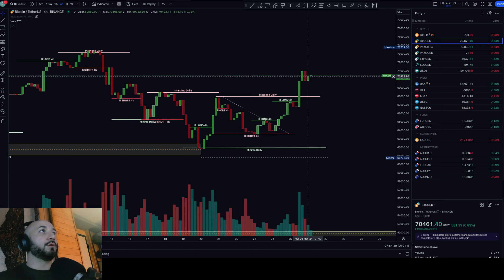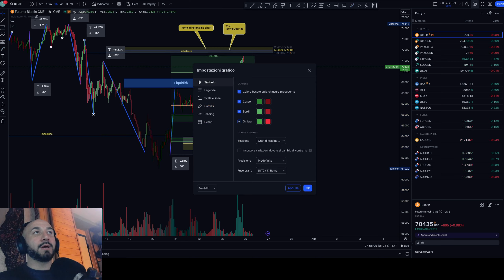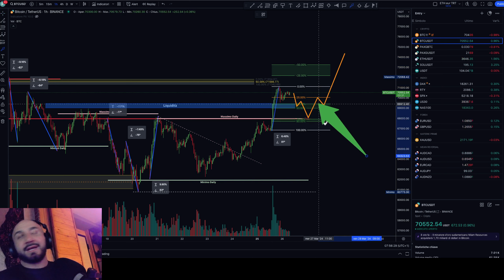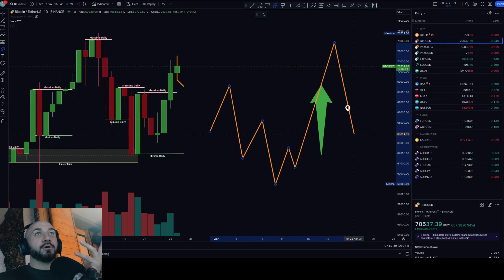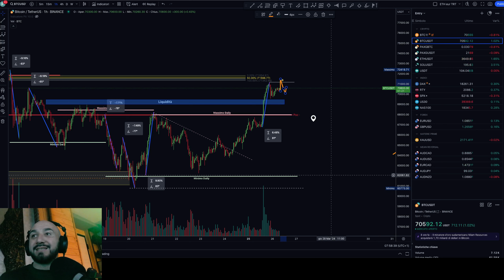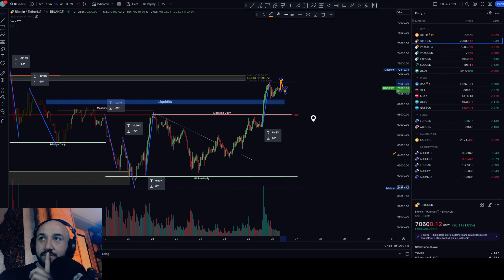🚨BITCOIN non provare a fare questo movimento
Video analisi di BITCOIN e del movimento di prezzo.
Studiamo come fare TRADING con video specifici ogni settimana.
LEGENDA termini usati nel video:
B SHORT D:  Breakout SHORT Time Frame Daily
B LONG D:  Breakout LONG Time Frame Daily
B SHORT 1h:  Breakout SHORT Time Frame 1h

Riassunto:
 - il trading è difficile e MOLTO rischioso. E' statisticamente MOLTO probabile che perderai tutti i tuoi soldi.
 - non fare il coglione ludopatico, non fare quello che faccio io, non copiare nessuno, fai sempre le tue ricerche

Questa Video/Diretta e le “idee di trade” non costituiscono in alcun modo un’ invito all’investimento né consulenza in materia di investimenti ma rappresentano esclusivamente il pensiero e le  opinioni personali dell'autore sull’argomento trattato.

Le analisi e le informazioni e le opinioni qui esposte, sebbene frutto di un elaborazione accurata vengono fornite a scopo puramente didattico e informativo, senza alcuna garanzia né esplicita né implicita.

L'utente esonera ogni responsabilità nei confronti di chiunque partecipi a questo Video/Live per qualsiasi perdita, responsabilità, costo, pretesa, esborso, danno o altro, diretto o indiretto, negligenza compresa, derivante dal tentativo di porre in essere un'operatività coerente con le proprie analisi eventualmente proposte.